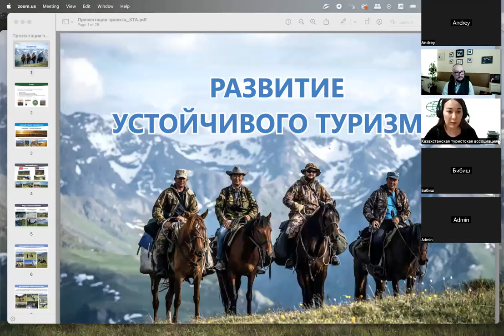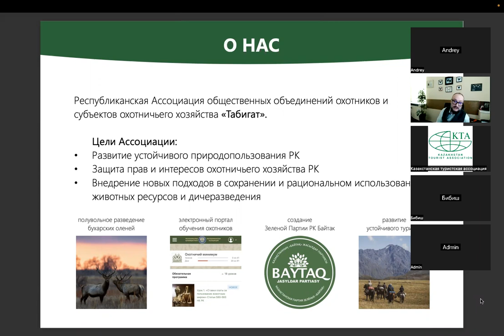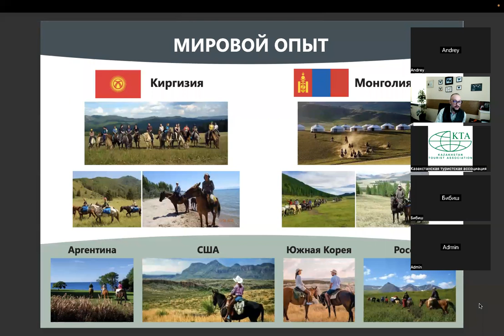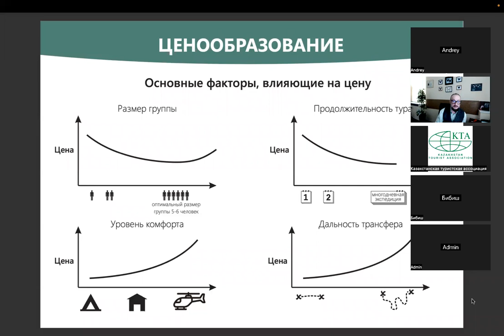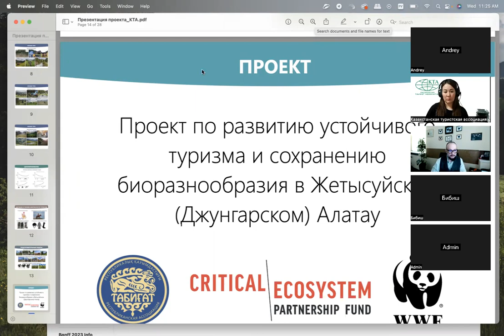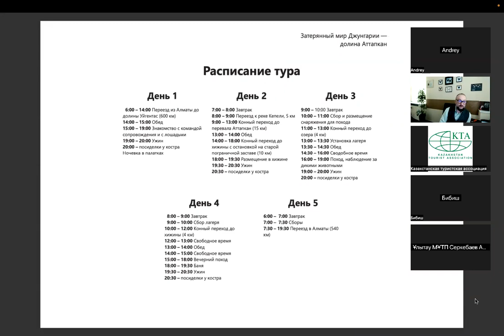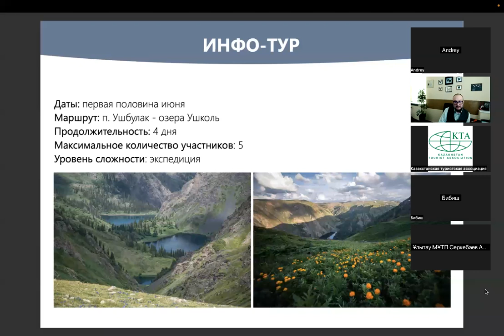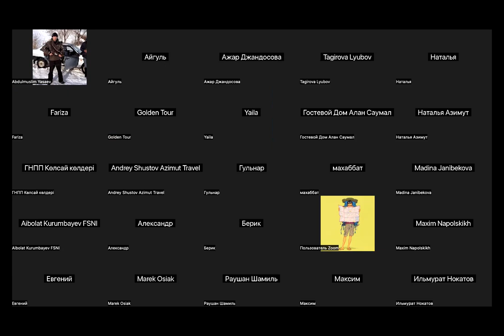Презентация "Развитие устойчивого туризма (конного) в Жонгарском Алатау»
Неизведанный мир Джунгарского Алатау открывает перед нами большие возможности развития устойчивого туризма в этом регионе. Приглашаем вас посмотреть презентацию конных туров в Джунгарском Алатау.

Все подробности по реализации проекта устойчивого туризма в Джунгарском Алатау на страничке